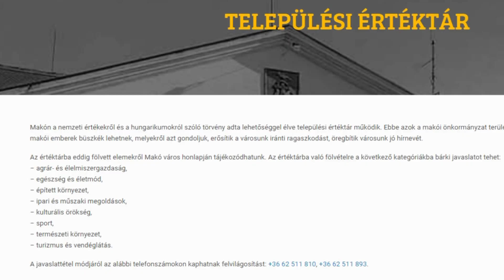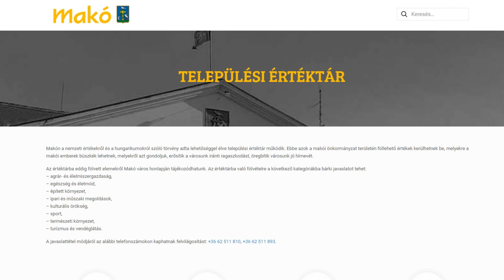Több mint 20 értékekkel bővül a Makói települési értéktár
A tavalyi évhez képest több mint húsz értékkel gyarapodott a Makói települési értéktár. Többek között felvételre kerül József Attila Szépség koldusa kötete, Kesztner Zoltán élete, Szundi Jenő kertészmérnök munkássága, valamint a teknyőkaparó is- mondta el Szikszai Zsuzsanna a Társalgó című kulturális magazinunkban.